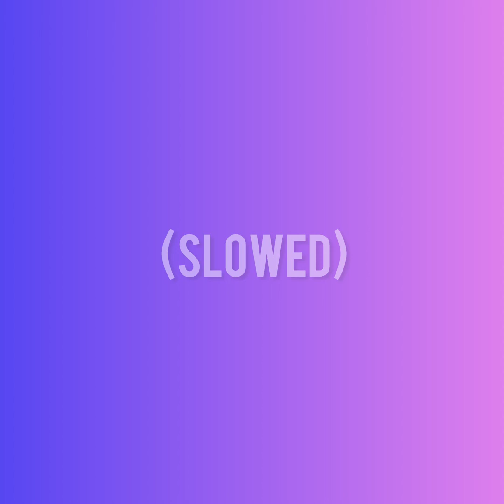SZA- Blind (SLOWED)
Hello guys!☺️

I just do this for fun ;)

Any suggestions follow me @sheskyah on insta!